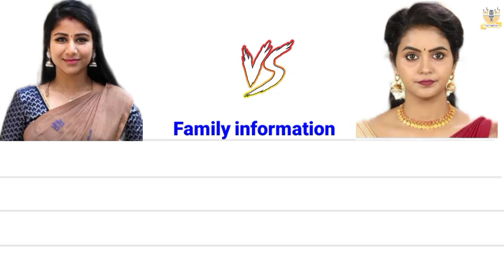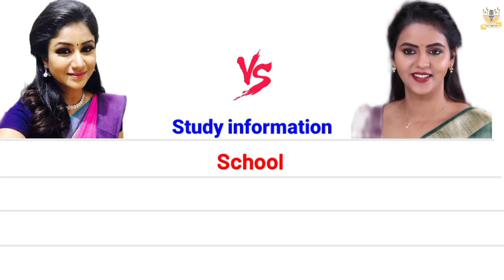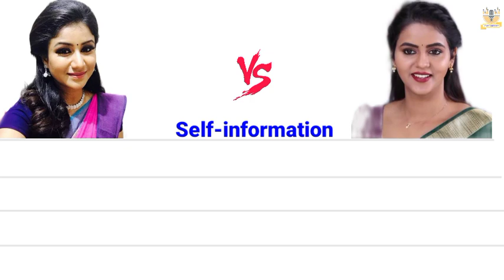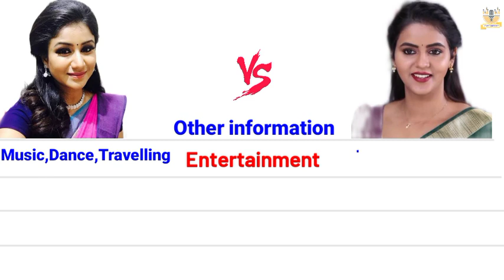Chaitra reddy VS Alya manasa englishcomparision biography suntv iniyaserial kayalserial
saregama tvshows tamil
saregama tamil tvshows
saregamatvshows
sun tv new serial
kayal sun tv serial
kayal serial
Kayal serial today episode
iniya serial today
Iniya serial today episode
Iniya vikram romance
Kayal sanjeev interview
Alya manasa new serial promo
Alya manasa sanjeev youtube channel
alya manasa and sanjeev love
alya manasa interview
alya manasa dance